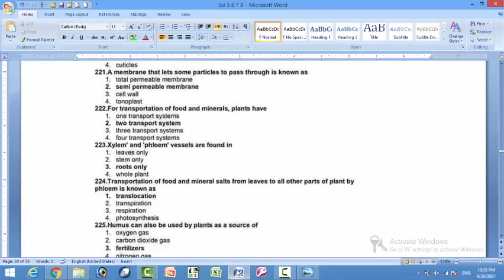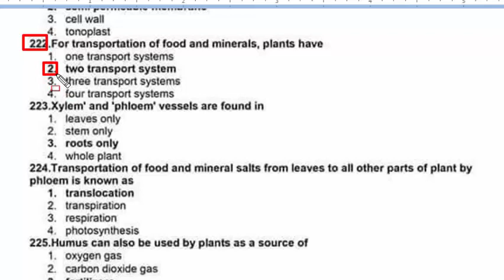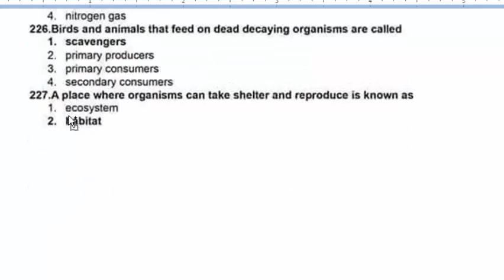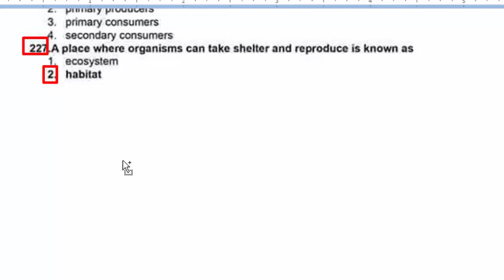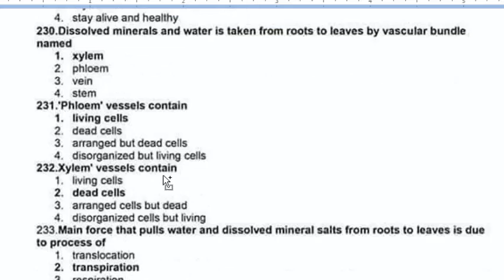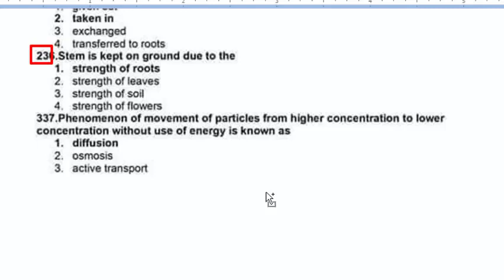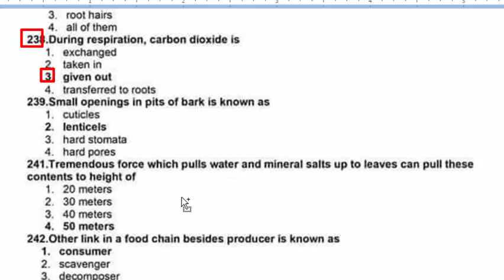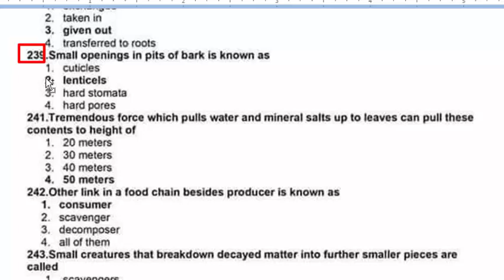Science MCQs, class 5, 6, 7 and 8 books : PST, JST, JEST, CT, Siba IBA sukar, ETEA, NTS : Part - 10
Dear viewers here i have starting a series of Science MCQs from Books of class 5 to 8: this series is useful for PST, JST, JEST, CT etc candidates.
ETEA, Siba Sukar, NTS etc